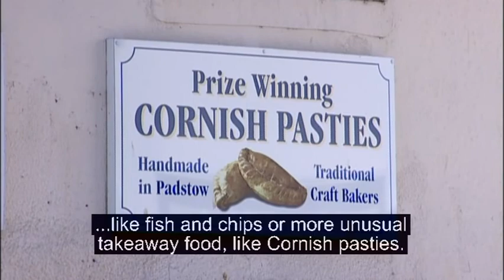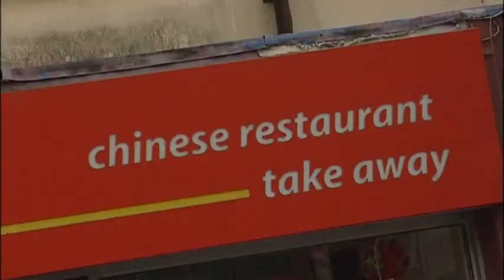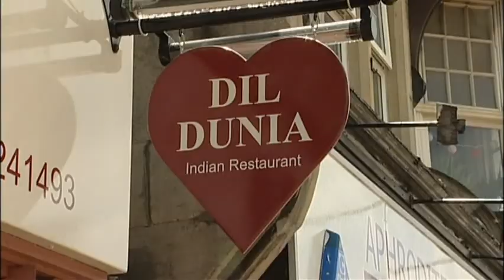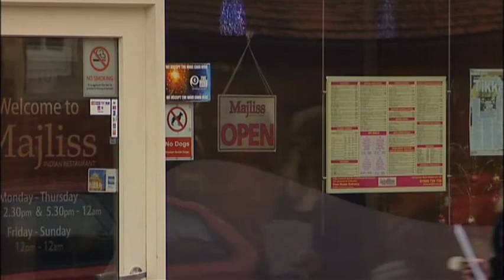INSIGHT PREINT DVD 3